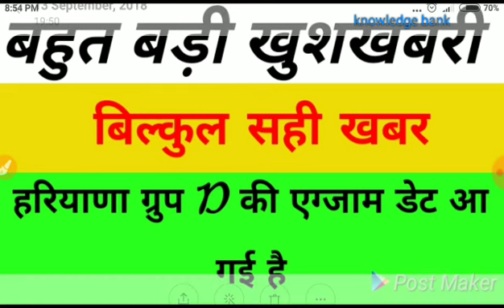👌खुशखबरी👌 हरियाणा ग्रुप की एग्जाम डेट आ गई है ## बात करते हैं सबूत के साथ👌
साथियों यह खबर कल की है आपका एग्जाम अब नजदीक है ।